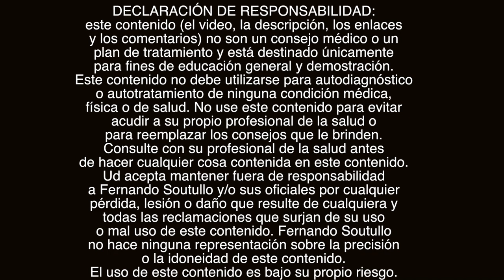😱🤔ES BUENO O MALO HACERSE Crujir Tronar Sonar la Espalda la Columna los Huesos y Articulaciones?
En este video vamos a hablar sobre si es bueno o malo hacerse sonar la columna, hacerse crujir el cuello o hacer tronar las articulaciones. Según distintos países se usan estos diferentes tercios pero son sinónimos
hacerse sonar la espalda o columna
hacerse crujir la espalda o columna
hacerse tronar la espalda o columna
hacerse craquean la espalda o columna
Es importante aprender cuales son los rango de movimiento de cada articulación y aprender a manejarse con esos rangos. Ir más allá de esos rangos de movimiento articular puede causar ruidos, también las calcificaciones causan ruidos y para eso puede verse el video anterior.
Qué son los ruidos articulares. Segunda Parte.
Ideas relacionadas
¿Qué sucede cuando cruje o truena la espalda? ¿ES BUENO O MALO?
Crujir las vértebras para desbloquear la espalda - ¿Cuándo? ¿Es bueno o es malo?
¿Es malo crujir o tronar la espalda?
¿Por que es malo apretar la espalda y hacerla sonar?
¿ES BUENO CRUJIRSE LAS ARTICULACIONES?
Crujir / Tronar Mi Espalda.. ¿es BUENO o MALO?
¿HACE MAL TRONARSE EL CUELLO? | ¿Es malo hacerse crujir la columna cervical?

...y también...
🔴Recuerde
✅Ponga Me Gusta👍
✅Comente!📢
✅Comparta!👨‍👨‍👦‍👦